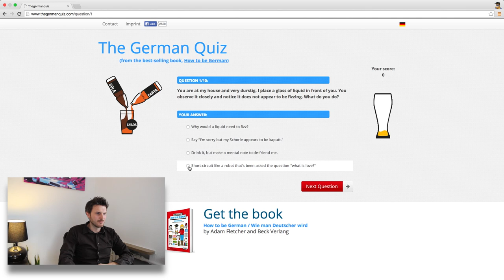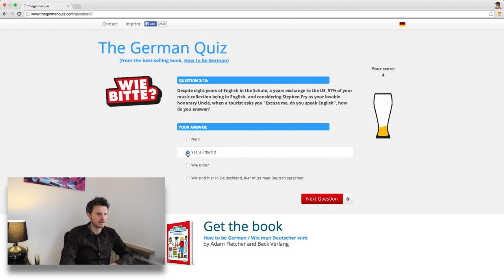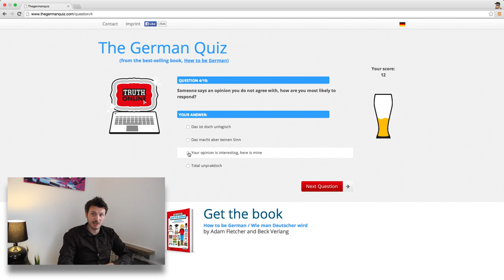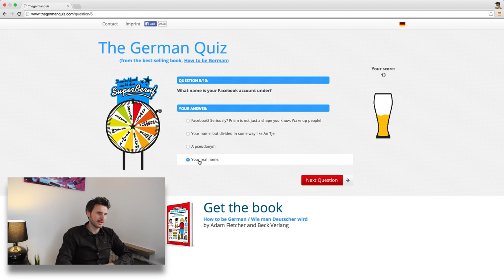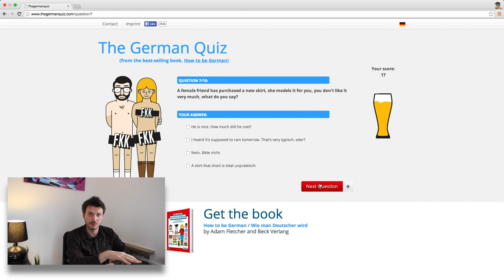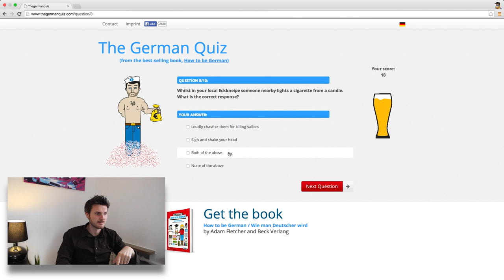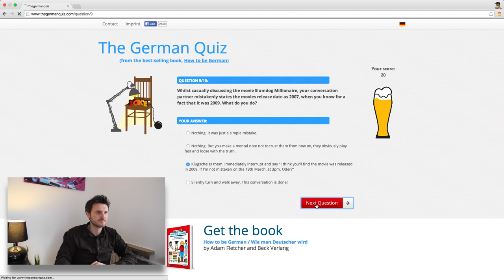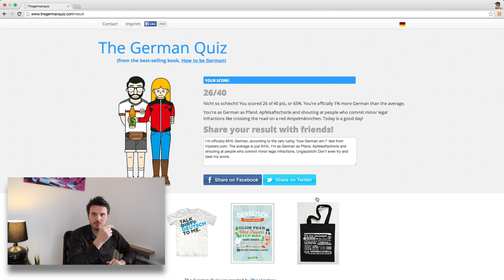How German Are You?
How German are you? How German am I?  I found a funny test/quiz on the internet which teaches you "How to be German" and wanted to see my result.

The questions are not exactly of a serious nature but there IS some truth in there. If you want to take the quiz, you can find it

My equipment:

Camera:
Canon EOS 600D DSLR

Lens:
Tamron AF 17-50mm 2,8 XR Di II LD ASL

Wideangle vlogging cam:
Canon Legria Mini X

Microphone:
Zoom H1